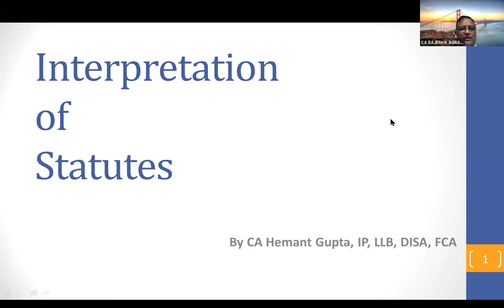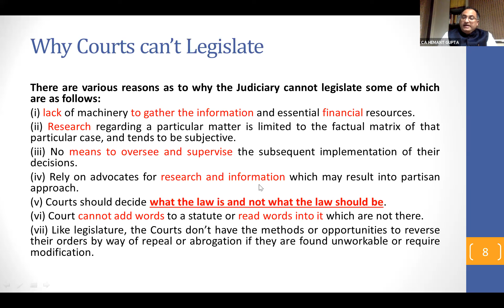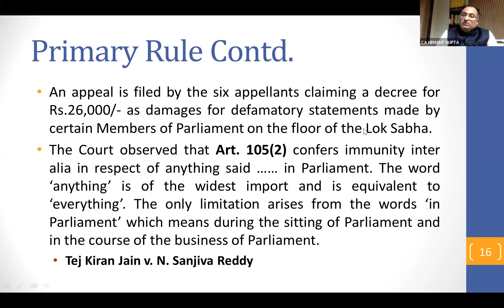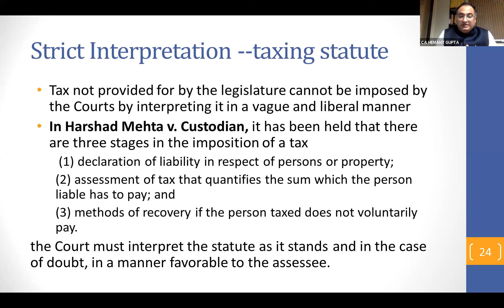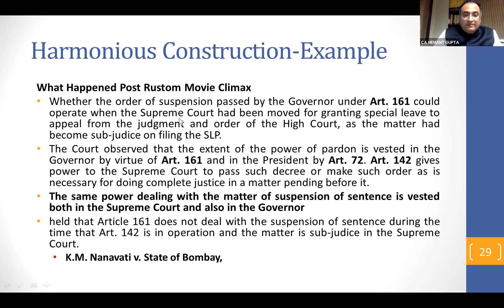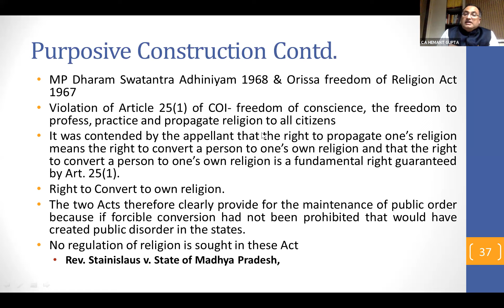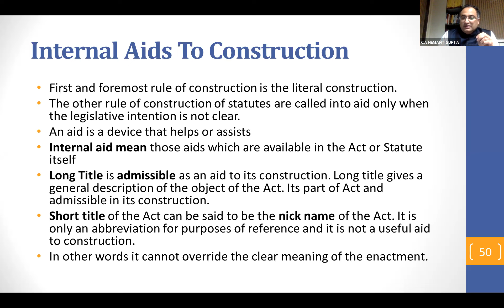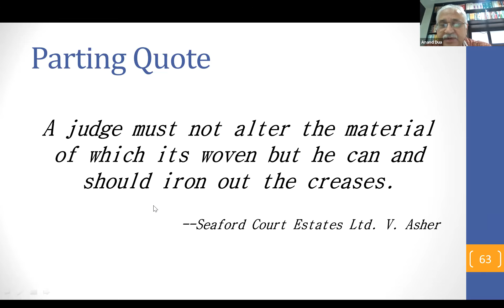INTERPRETATION OF STATUTES BY CA HEMANT GUPTA JI ON 16 JULY 2021